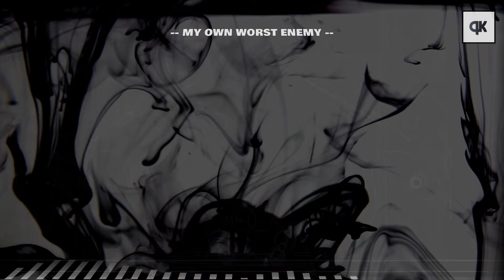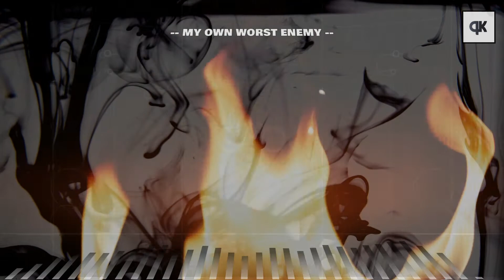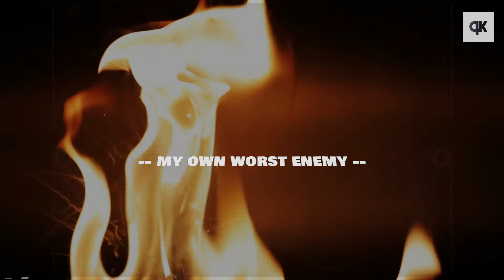Hard Underground Hip Hop Rap Instrumental x Violin Type Beat 2021 | 'My Own Worst Enemy'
➜ Hard Underground Hip Hop Rap Instrumental | Violin Type Beat 2021 | by Sydney beat maker & producer QK Beats.
★Borntroublemakers-©onscious-Artistry★
► a new Sydney hip-hop record label & sound / video production co.
'Serving Salad Sexy!'